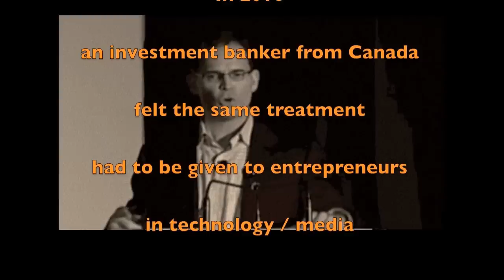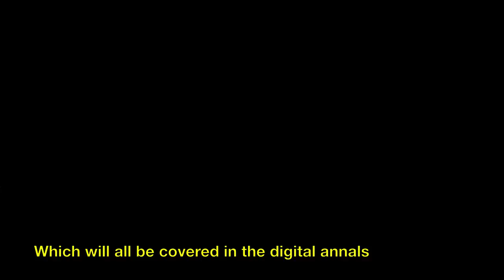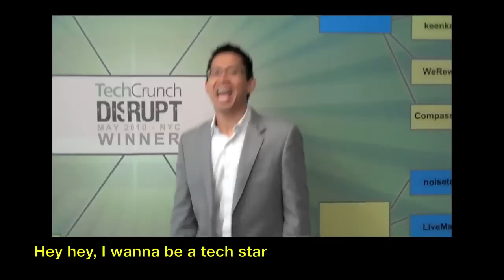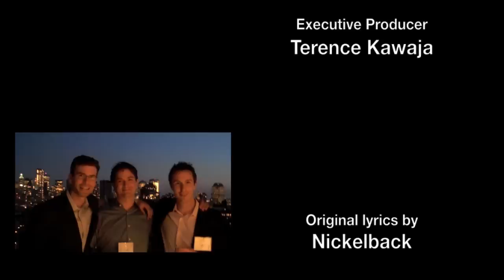Tech Star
After last year's appropriately dour Mad Avenue Blues, I felt we needed a more upbeat song.  The result is Tech Star.  Sung to the tune of Nickelback's "Rockstar" this video takes a famous song and adapts it for tech start-ups. I am particularly appreciative of the tremendous enthusiasm shown by the various industry leaders who participated in the video.  Your sense of humor will serve you well.